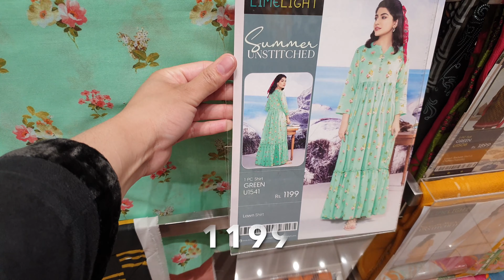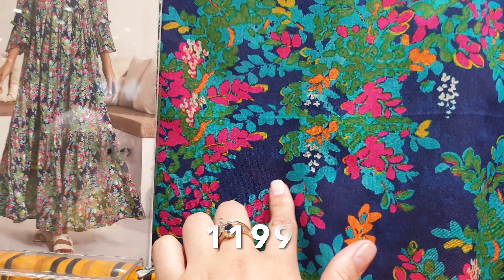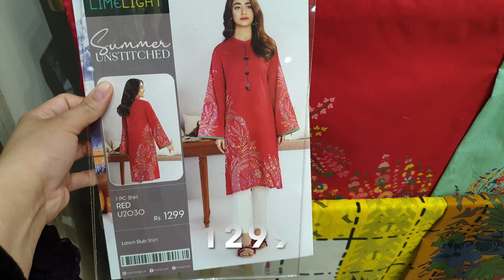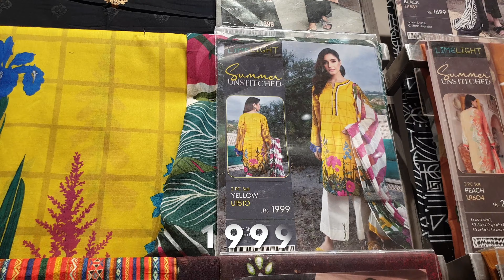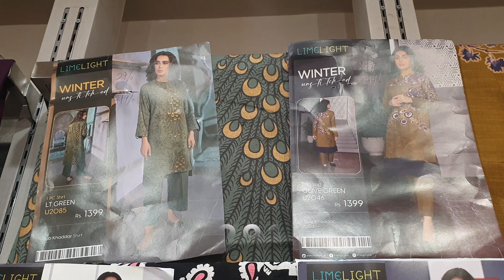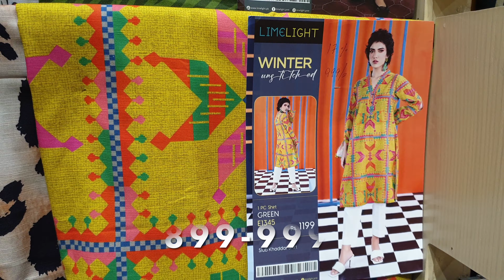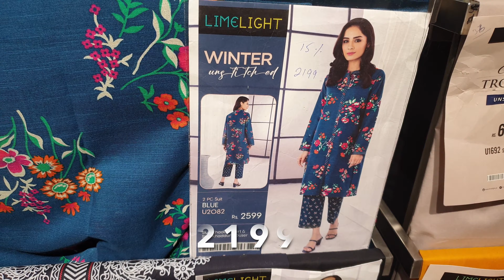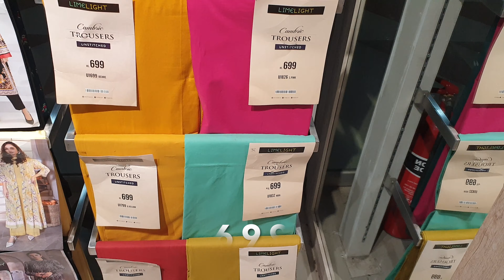Limelight Lawn Vol.1 || New Summer Collection || Starting Price 699 || 20th February 2022